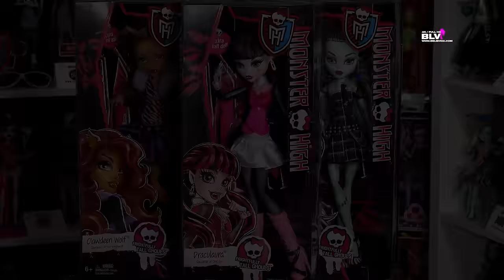Новые куклы Монстер Хай Clawdeen Frankie Draculaura FRIGHTFULLY TALL GHOULS обзор 2015 Monster High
Обзор НА НОВЫХ кукол Clawdeen Wolf, Frankie Stein и Draculaura из Монстр Хай (Monster High) базовой серии FRIGHTFULLY TALL GHOULS (страшно громадные монстры) DHC41 DHC42 DHC43. Гиганты Монстр Хай 17" (дюймов) - это чуть больше 42 сантиметров. В настоящее время в коллекции Монстер Хай (Школа монстров)  4 огромных куклы великана... и Гулиоп Джеллингтон (Gooliope Jellington) вместе с ними.